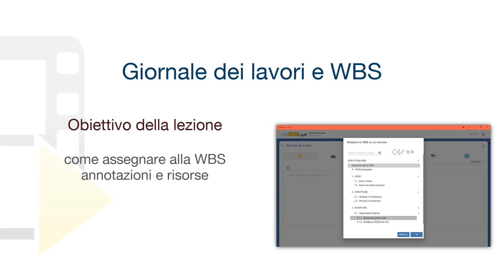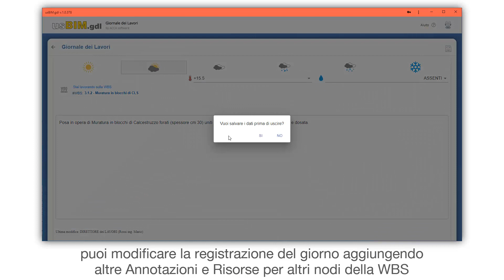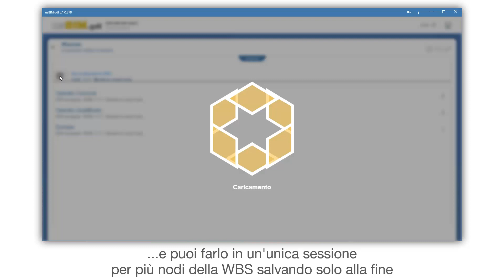Tutorial usBIM.gdl - Giornale dei lavori e WBS - altre funzioni - ACCA software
Il Giornale dei Lavori può essere organizzato in WBS? Guarda come è semplice con usBIM.gdl assegnare Annotazioni e Risorse alla WBS. Se vuoi, scarica il software utilizzato nel video